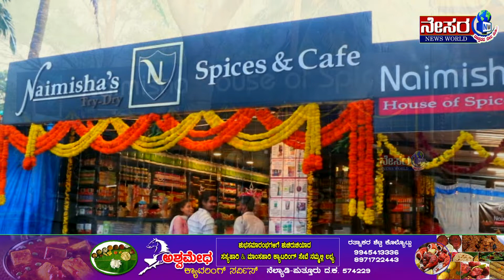ಸೌತಡ್ಕ ನೈಮಿಷ ಸ್ಪೈಸಸ್ ಸಂಸ್ಥೆ ವಿಶಿಷ್ಟ ರೀತಿಯಲ್ಲಿ ವಾರ್ಷಿಕೋತ್ಸವ ಹಾಗೂ ದೀಪಾವಳಿ ಆಚರಣೆ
ಕಾರ್ಯಕ್ರಮಗಳ ನೇರಪ್ರಸಾರಕ್ಕಾಗಿ,

ಜಾಹೀರಾತು, ಕಾರ್ಯಕ್ರಮಗಳ ವರದಿ ನೀಡಲು

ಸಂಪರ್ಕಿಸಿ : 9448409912